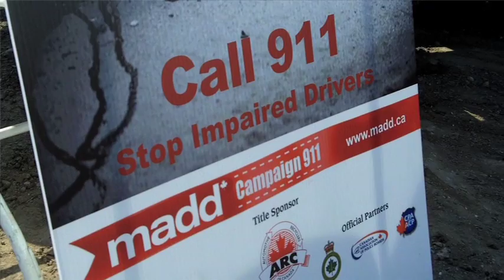MADD teams up with Saskatoon police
MADD representatives gathered in a north-end Saskatoon auto wrecking yard Thursday morning against a backdrop of mangled vehicles with the aim of reminding people of the consequences of impaired driving.